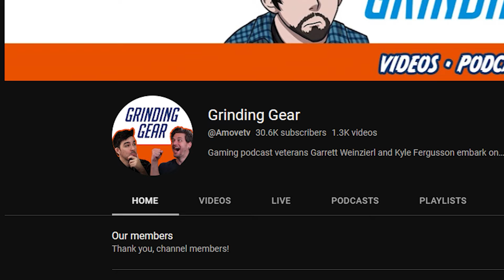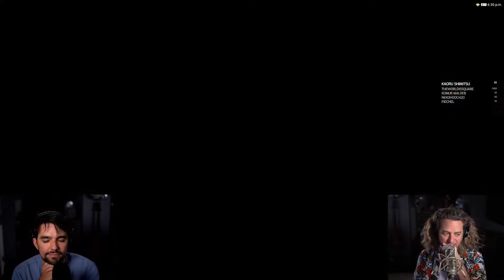Themis, The Emissary | Grinding Gear Reacts to the EW Raid! | Wing 3 - Anabaseios - P11N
Elidibus wants to fight again, how many times do we have to teach you this lesson old man? (also the true main villain of the game fight me)

Edited by Nahuel  @itsallfunky

00:00:00 Start
00:08:30 START THE FIGHT!